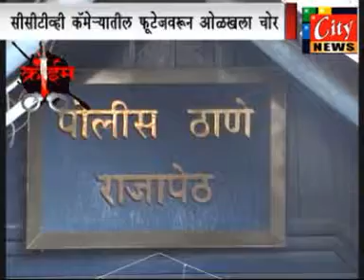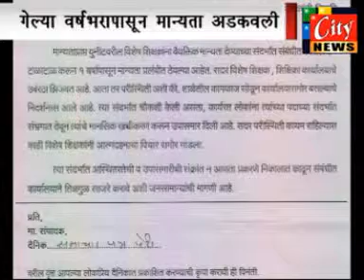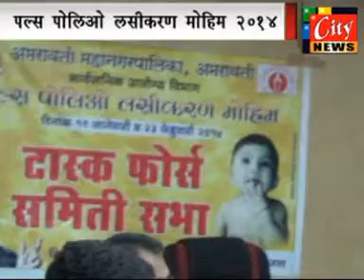citynews 16 1 14 marathi 2